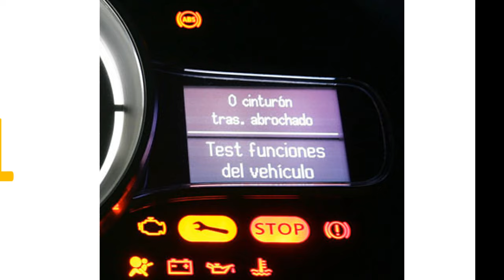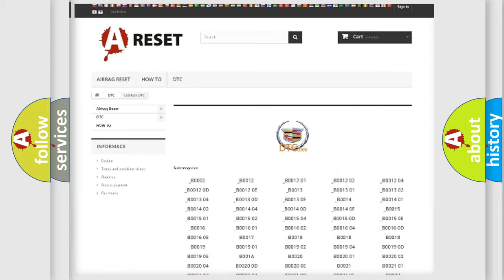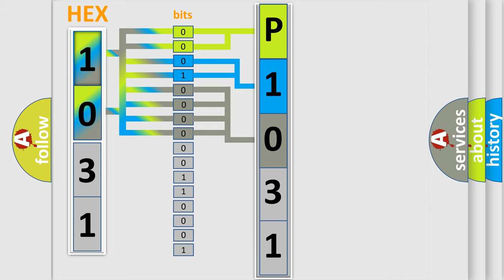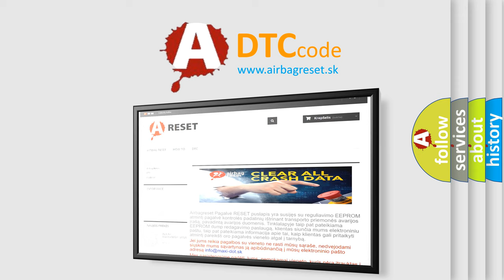DTC Cadillac P1031 Short Explanation